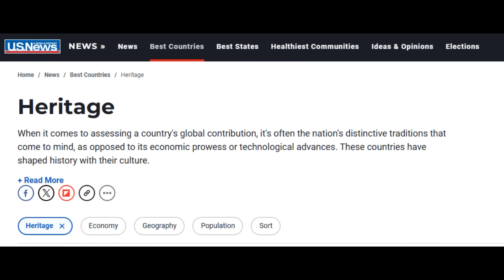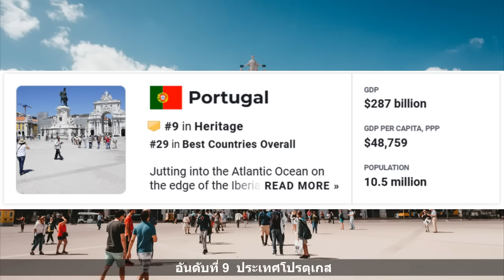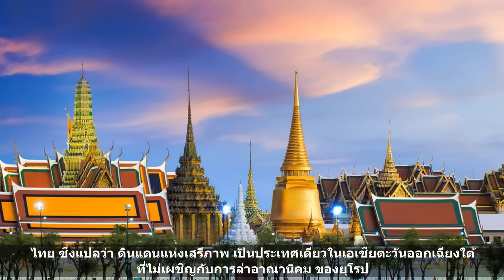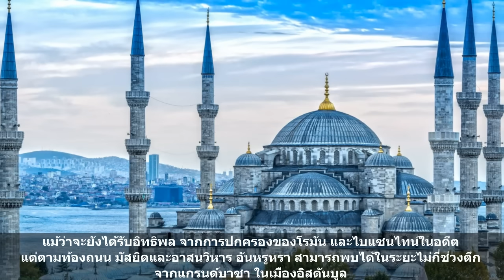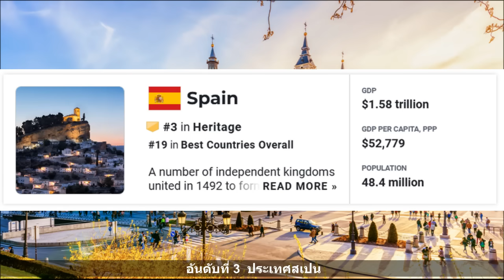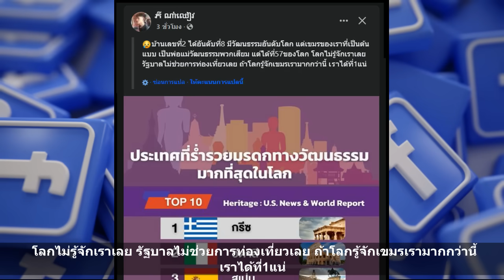🔥คนเขมรร้อง ไม่ติด 10 อันดับโลกประเทศที่มีความร่ำรวยทางวัฒนธรรม งงไทยติด10 ได้ไง